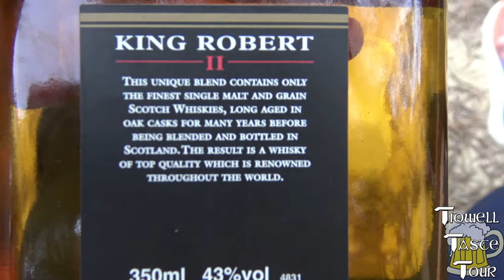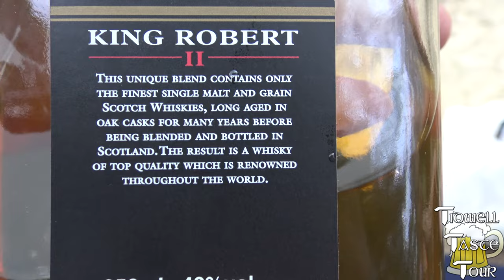King Robert II Blended Scotch Whisky Review - Wisdom Path, Lantau Island, Hong Kong - 4K UHD